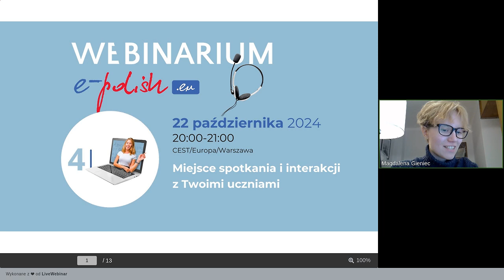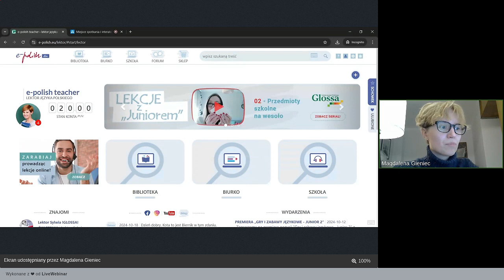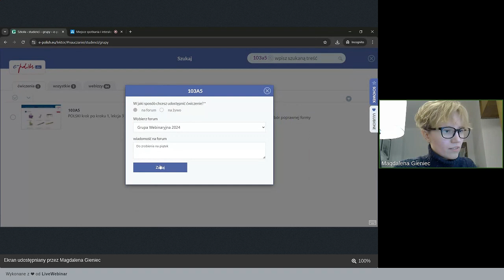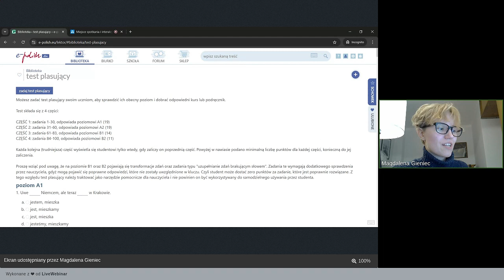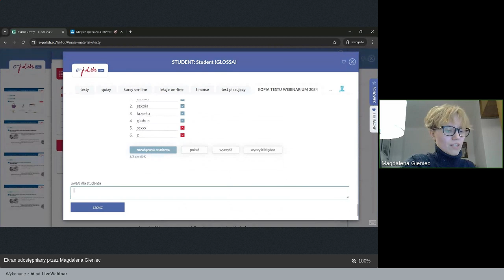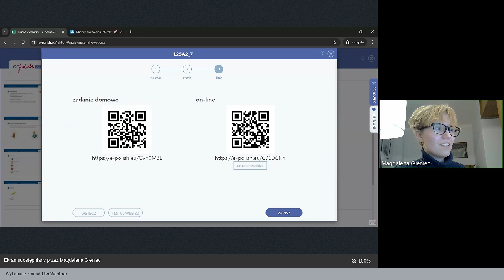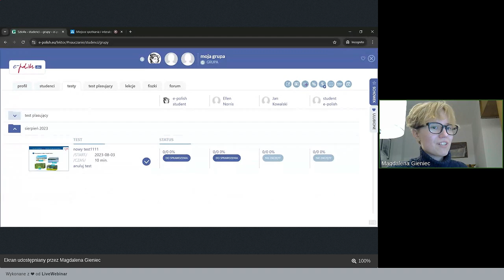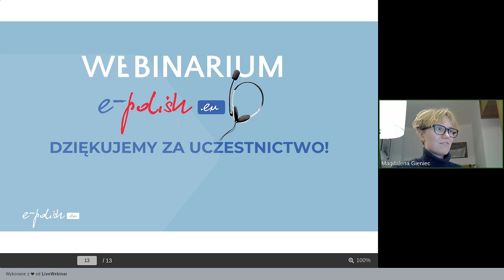Miejsce spotkania i interakcji z Twoimi uczniami, webinarium 22.10.2024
Platforma e-polish.eu to skuteczne narzędzie do interakcji między studentami a nauczycielami. W ogromnej mierze ułatwia proces nauczania, zwiększa zaangażowanie uczestników oraz ułatwia komunikację i współpracę ze studentami i grupami.

Podczas webinarium prezentujemy jak:
- zaprosić swoich uczniów do współpracy na portalu e-polish.eu
- zadawać ćwiczenia interaktywne
- zadawać testy online
- zadawać fiszki i webizzy
- komunikować sie z uczniami na e-polish.eu
- śledzić postępy swoich studentów.